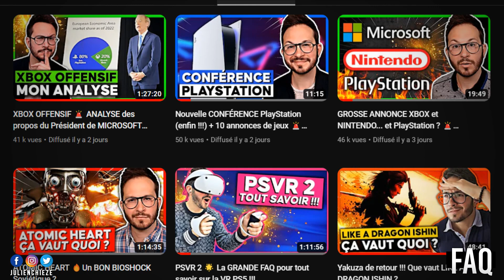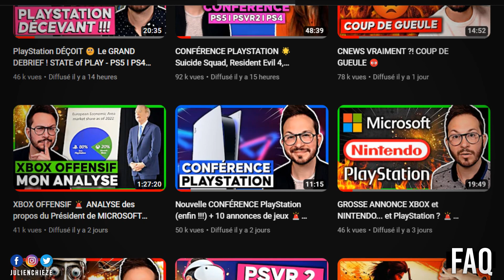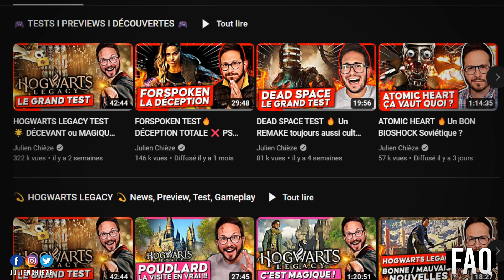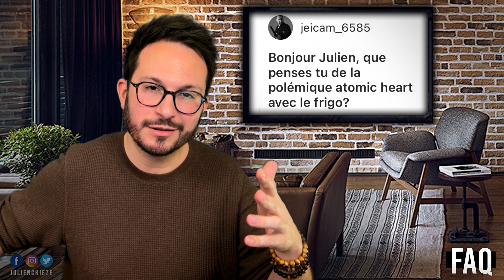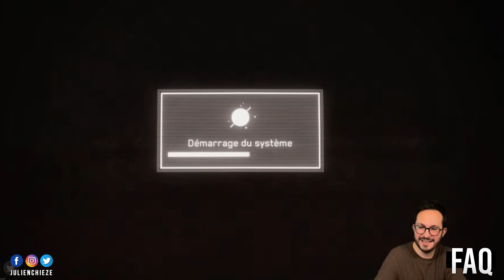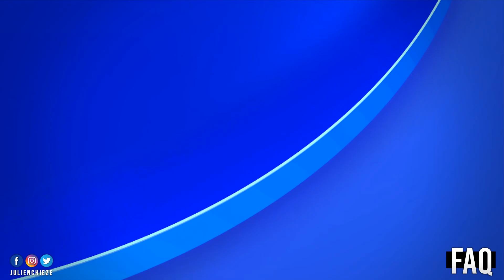ATOMIC HEART : POLÉMIQUE JUSTIFIÉE ?